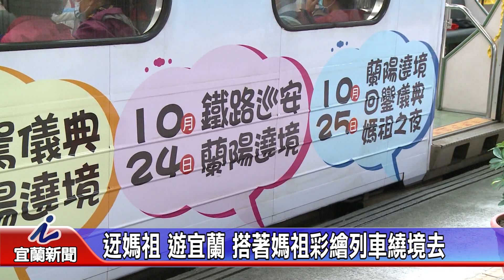迓媽祖遊宜蘭 搭著媽祖彩繪列車繞境去